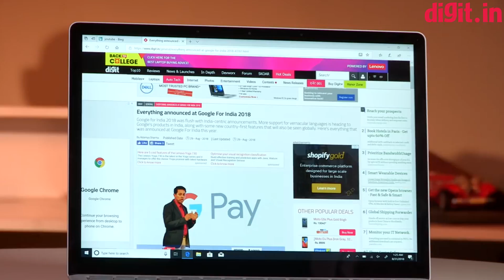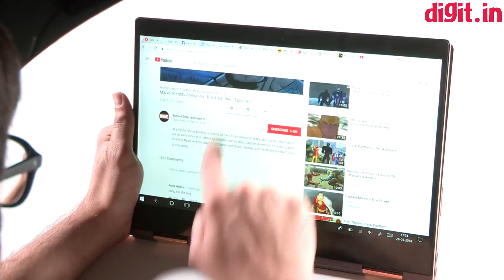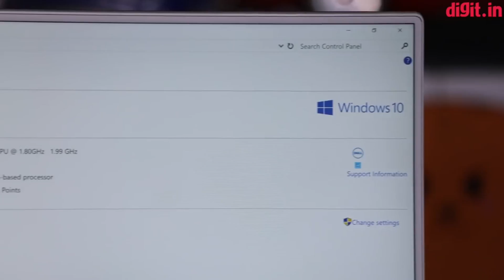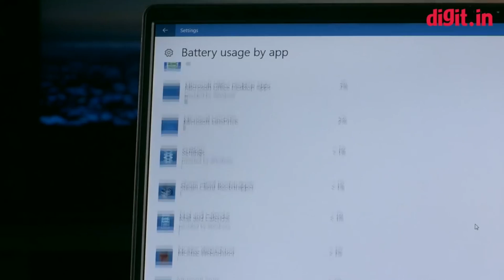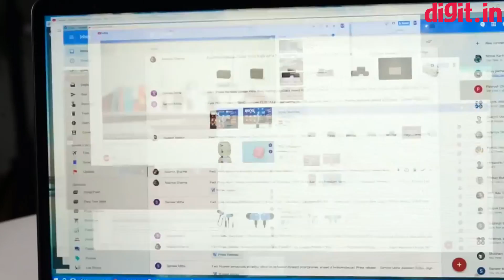[Hindi - हिन्दी] भारत में मिलने वाले बेस्ट लैपटॉप नवम्बर (2018)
Buy Link -